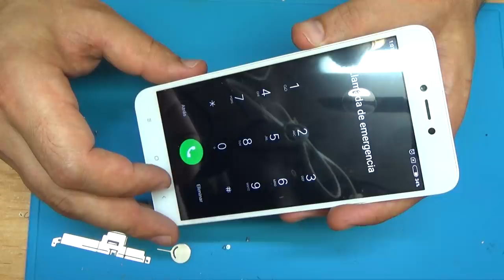Xiaomi Redmi Note 5A..lcd replacement